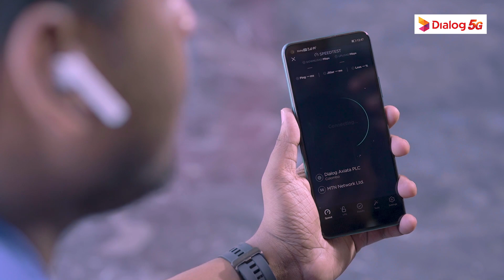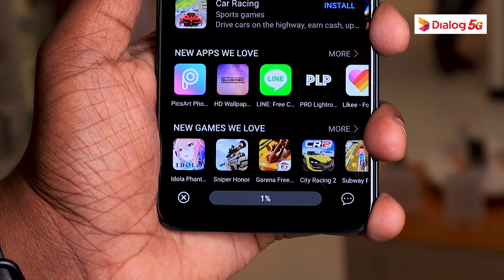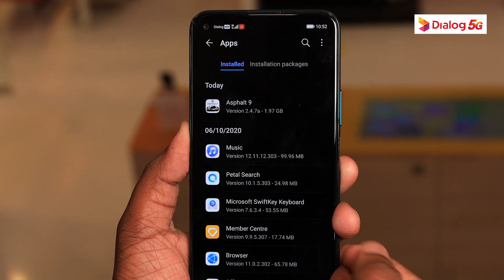Huawei Nova 7SE 5G සමඟ Dialog 5G අත්විදින්න!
Huawei Nova 7SE 5G සමඟ Dialog 5G අත්විදින්න! දිවයින පුරා පිහිටි තෝරා ගත් Dialog පාරිභෝගික මධ්‍යස්ථානවලින් රු.64,999/= කට Huawei Nova 7SE 5G smartphone එක මිලදී ගත හැක.

ඔබටත් 5G smartphone එකක් තිබේ නම් වෙත පිවිස, අදම රෙජිස්ටර් වී Dialog 5G අත්දැකීම ලබා ගන්න.